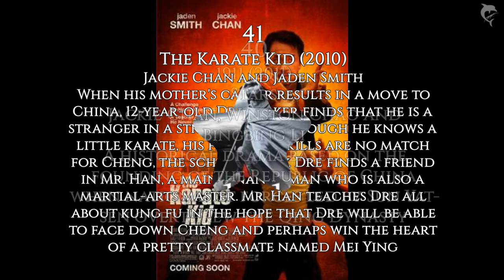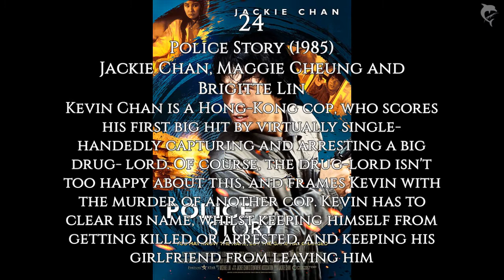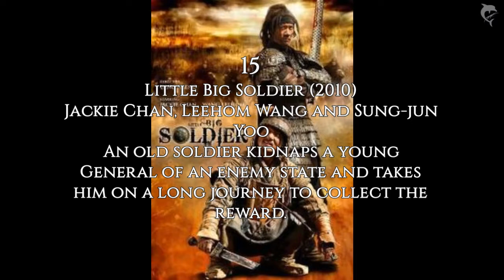Ranking Jackie Chan's movies worst to best !!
one of the best action star Jackie Chan movies ranking